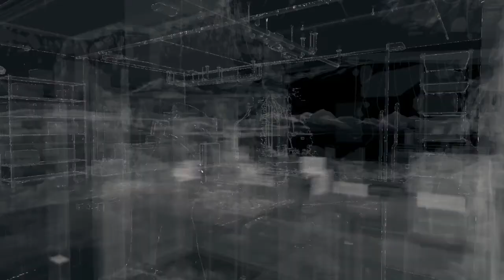Watch dogs - Iraq boss fight